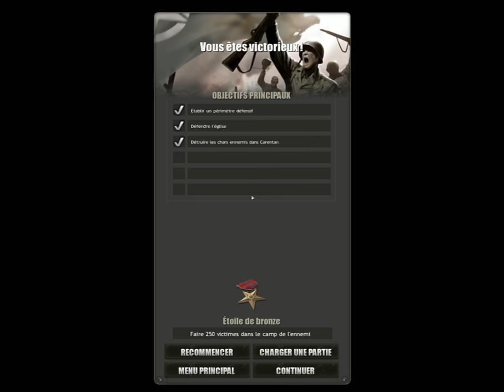Company of Heroes: Contre-Attaque à Carentan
Nous devons tenir Carentan jusqu'à l'arrivé d'Able.